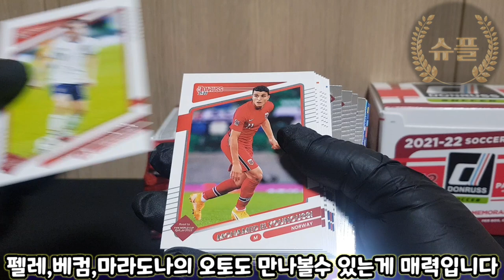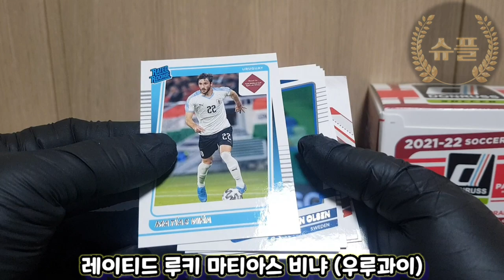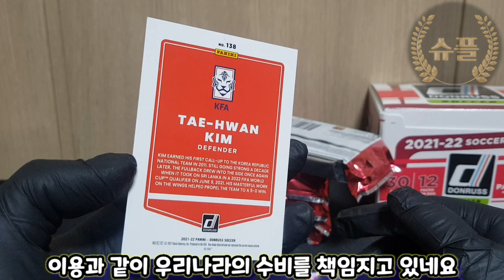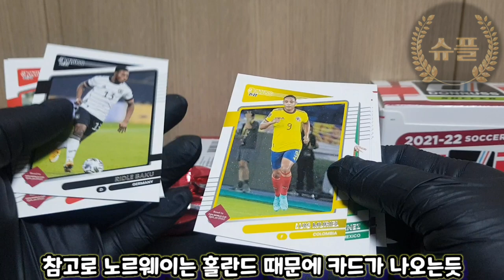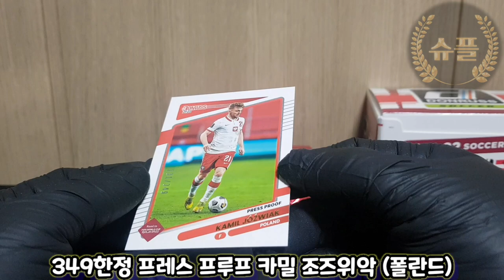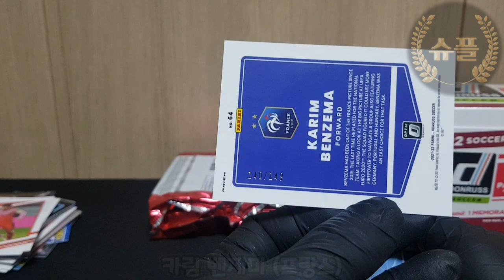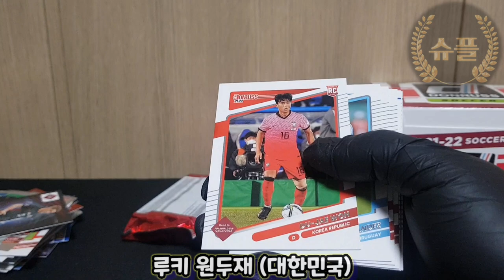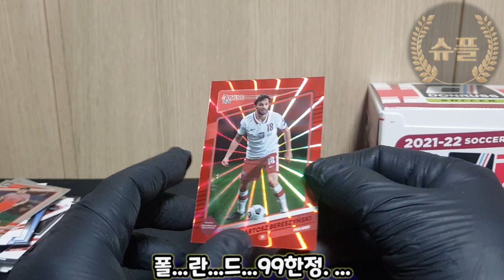전세계25장밖에없는한정카드!!!블랙벨로시티등장!!!2021-22파니니돈러스축구브레이크⚽️🔥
카붐과레전드의오토를만나볼수있는멋진축구카드2021-22파니니돈러스축구 로드 투 카타르!!!
25한정의 블랙 벨로시티 카드가 떳습니다^^!
지금 같이 즐겨보아요^^